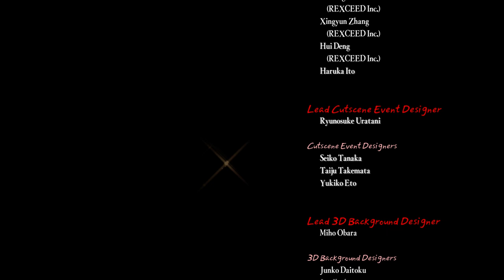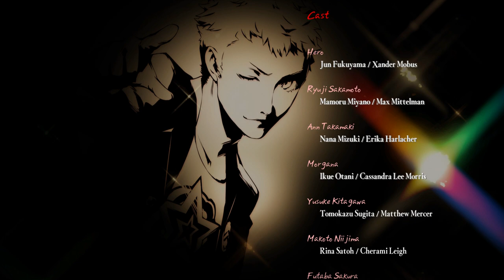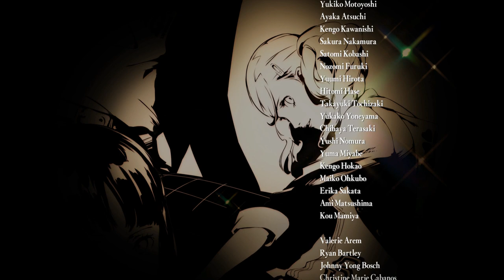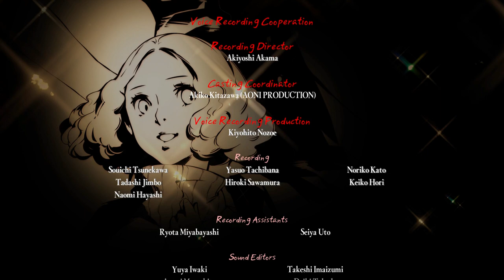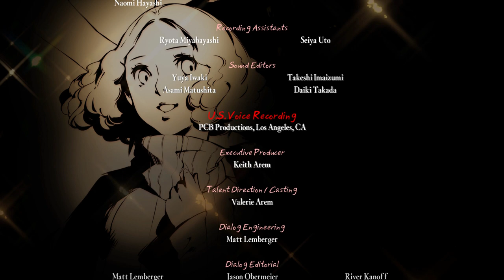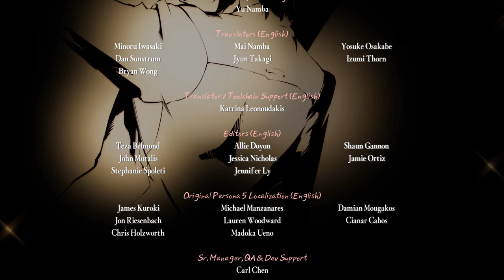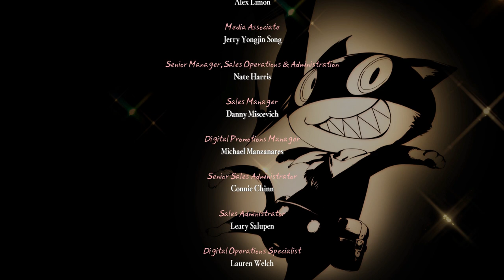Persona 5 Royal - Part 63 - True Final Boss And Ending